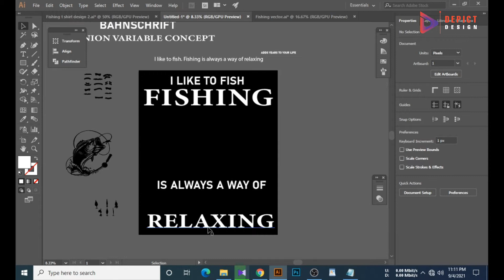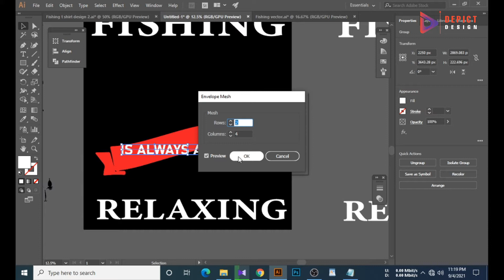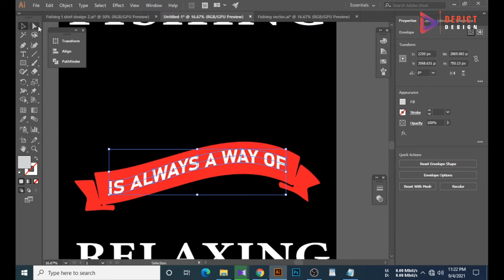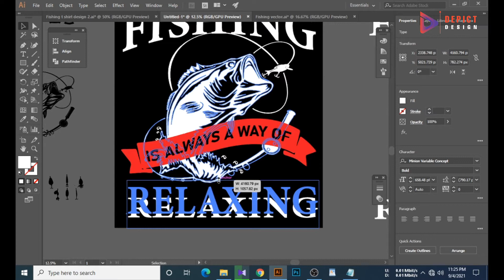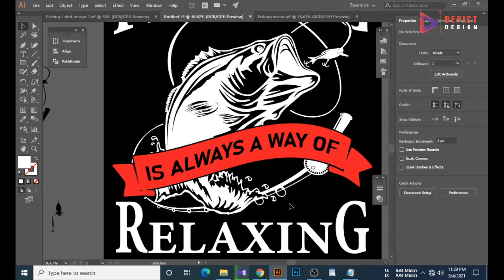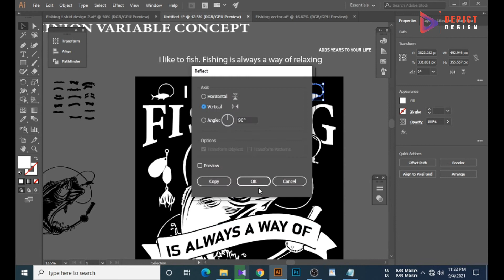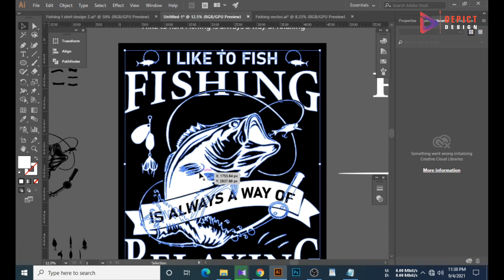Fishing T-shirt Design Tutorial | Typography T-Shirt Design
I Will Show In This Video How To Design Fishing T-shirts In adobe illustrator

This channel may use some Copyright materials without specific authorization of the owner but contents used here falls under the "Fair Use" as described in The Copyright Act 2000 Law No.28 of the year 2000 of Bangladesh under chapter 6,Section 36 and chapter 13 Section 72.According to that law allowance is made for "Fair Use" for purposes such as criticism,comment,news reporting,teaching,scholarship and research."Fair Use" is a use permitted by copyright statute that might otherwise be infringing.Non-profit,educational or personal use tips the balance in favor of "Fair Use"

This channel may use some Copyright materials without specific authorization of the owner but contents used here falls under the "Fair Use" Copyright Disclaimer under section 107 of the Copyright Act 1976,allowance is made for "Fair Use" for purposes such as criticism,comment,news reporting,teaching,scholarship and research."Fair Use" is a use permitted by copyright statute that might otherwise be infringing.Non-profit,educational or personal use tips the balance in favor of "Fair Use"